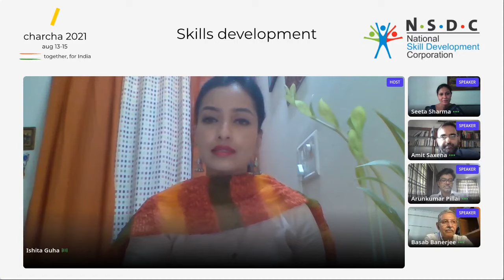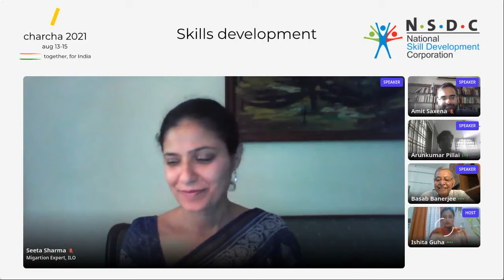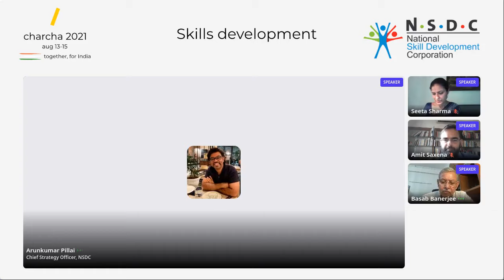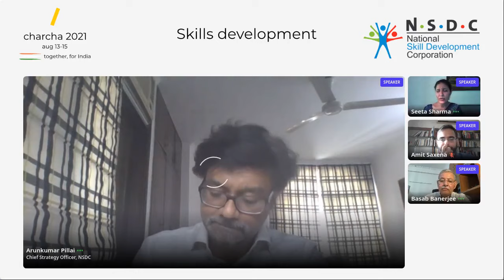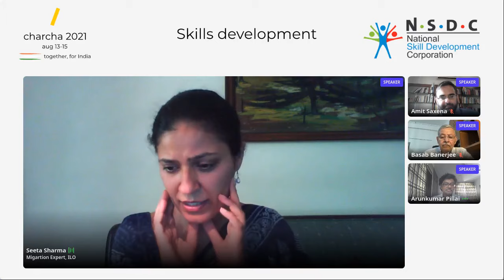Preparing a world class skilled workforce for International Mobility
India is a young nation with ~65% of its population below the age of 35 years. This demographic dividend presents an opportunity that can be leveraged to create a high-quality skilled workforce for the rest of the world, especially those nations that have an ageing or declining national population. In this panel, we can have individuals and organizations who have catered to the global workforce demand through their initiatives, programmes and actively pursued global partnerships with governments and private businesses with the aim to promote global mobility, firming the Indian skilling ecosystem and initiated knowledge-exchange with developing and developed economies.